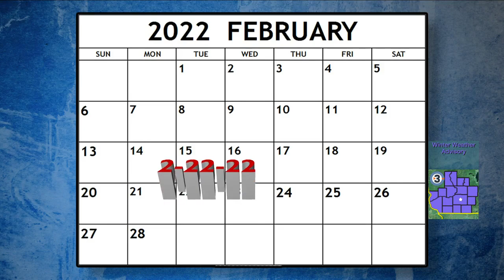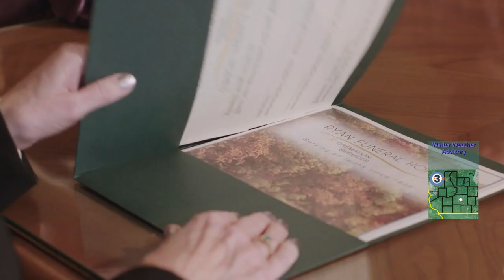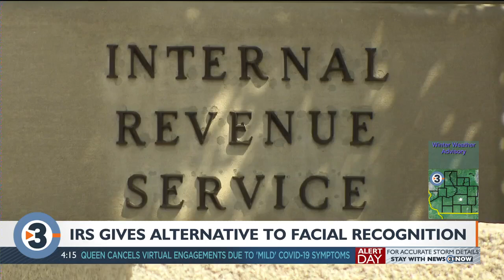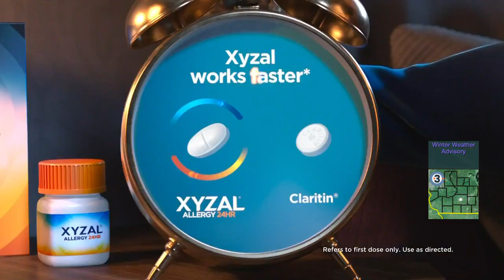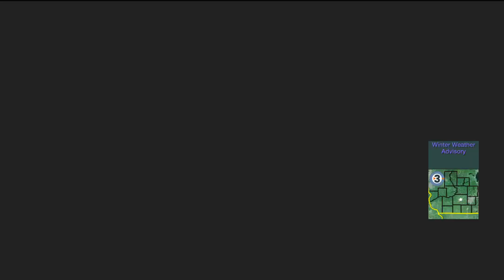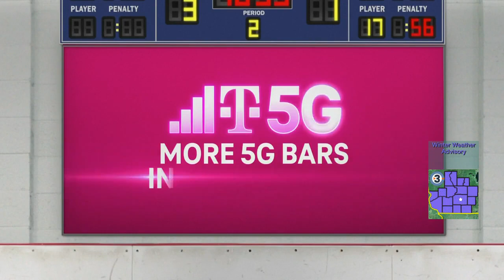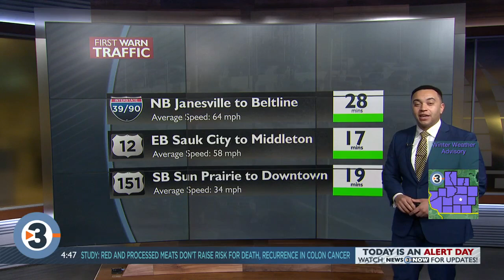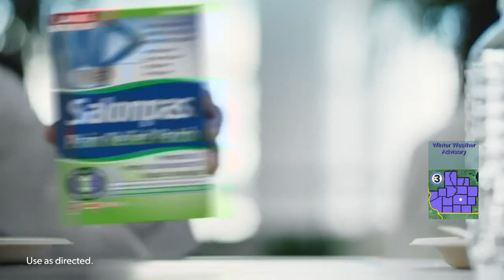News 3 Now Live at Four: February 22, 2022